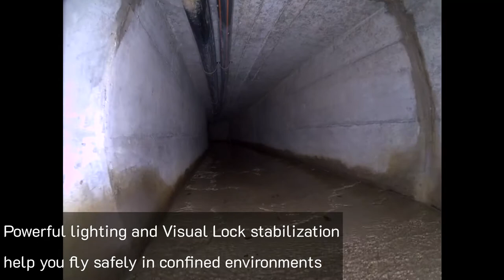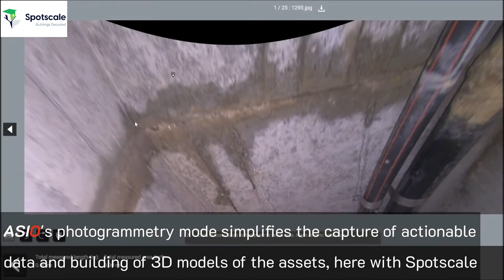ASIO | Inspecting public storm sewer in Switzerland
A new inspection operation of ASIO inside a public storm sewer in Switzerland. For this use case, pilot assist algorithm of Visual Lock and efficient LED lighting were used. The camera was pointed in different directions, including full 90° upwards and full 90° downwards. The full inspection from manhole-in to manhole-out was done without intervention from take-off to landing. The new photogrammetry mode of ASIO was set to enable photo collection for construction of nice 3D models and extraction of actionable data. Note the floor was covered with water.